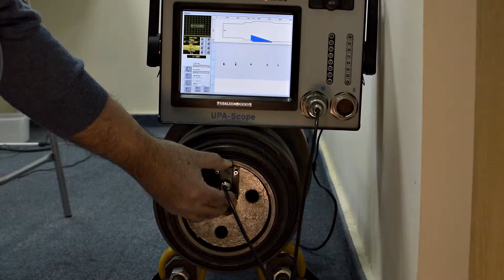ISONIC 2009: PAUT - Railway Axles - Detection of Cracks in the Wheelseat Longitudinal Wave 2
ISONIC 2009: PAUT - Railway Axles - Detection of Cracks in the Wheelseat Longitudinal Wave (ROI-Focused S-Scan Coverage) 2